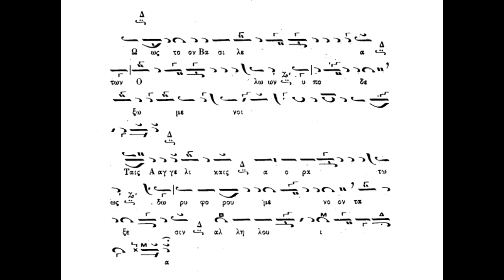Παραλλαγή,Ώς τον Βασιλέα,Ταίς αγγελικαίς,ήχος β΄,Πανάρετος Φιλοθεΐτης(βιβλίον ΑΘ.Καραμάνη)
Παραλλαγή,Ώς τον Βασιλέα,Ταίς αγγελικαίς,ήχος β΄,Πανάρετος Φιλοθεΐτης(βιβλίον ΑΘ.Καραμάνη)panaretosfilotheitis.blogspot.com